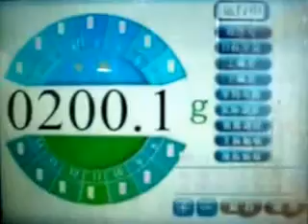weighing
for candy products